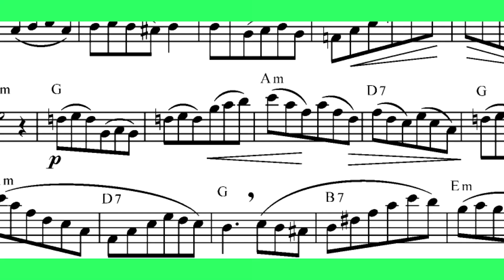24 Studi da Caffè - N.4 CAFFE' CORTO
24 Studi per Flauto traverso e accompagnamento di Chitarra elettrica.
Flauto, Mauro Scappini
Chitarra, Roberto Bertazzi
Il libro contiene inoltre la registrazione dei 24 Studi, sia in versione completa (Flauto e Chitarra), sia in versione base musicale, fruibili tramite QR Code.

PROGETTI SONORI
Via Nazionale, 15, 61040 Mercatello Sul Metauro PU